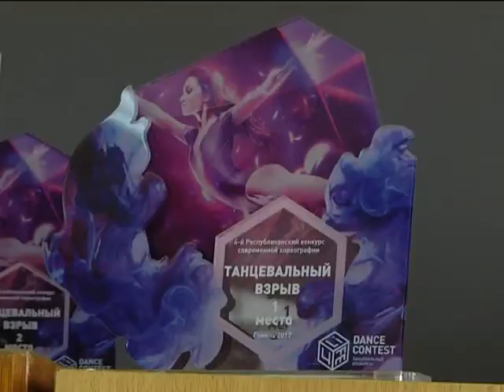Рубрика «Я - талант» (танцы)